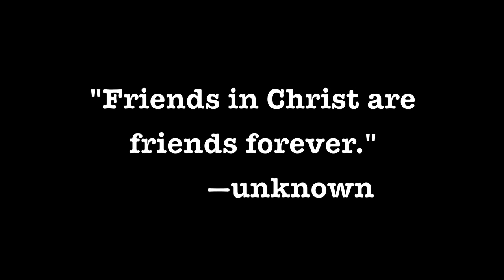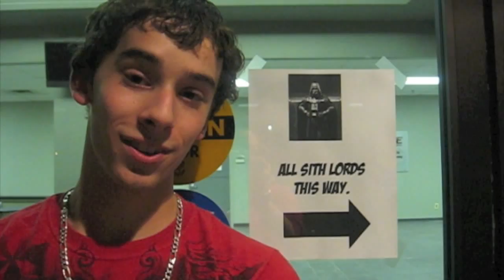Andrew Wood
A tribute to the greatest youth leader of all time, contributions made by UpSide students, various parents as well friends of Andrew. Thanks for everything you've done Andrew!

-Hannah (he's not talking about himself :P)